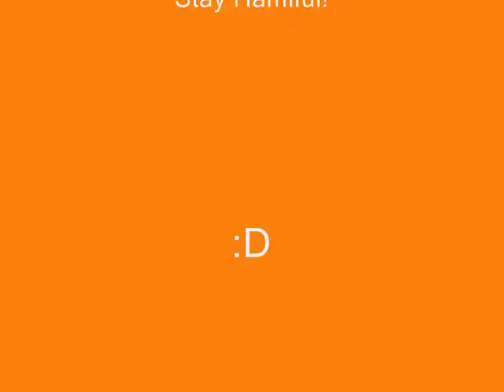Tam Tam the Ham Ham show!! Episode 1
We are idiots who attempt to give an educational lesson to our viewers